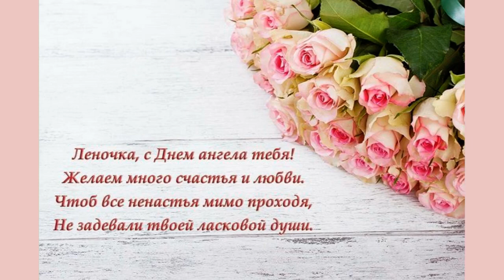День Ангела Елены! (ПОЗДРАВЛЕНИЕ С ДНЕМ АНГЕЛА )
С днем Ангела, Лена! Пусть он помогает,

От бед и невзгод бережет и спасает!

Все неприятности предотвратит

И за здоровьем твоим зорко следит!

Ты ему помогай — улыбайся всегда

И от счастья сияй, как в небе звезда!